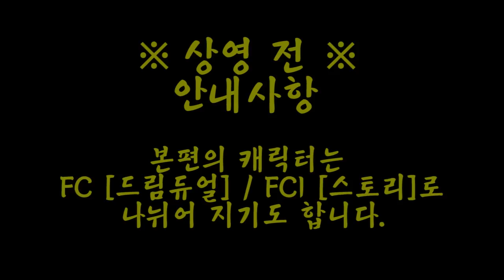[조탁구] 전격문고 - 유우키 아스나 스토리 대사 모음 (소드아트온라인) by 상상력자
상상력자님께서 정성스레 제작하신 영상입니다. 즐감 부탁드립니다^^